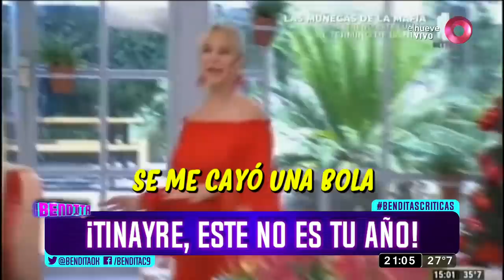¡Tinayre, este no es tu año!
¿Hay una mano negra detrás? ¿le tienen bronca? Porque este año algo pasó...